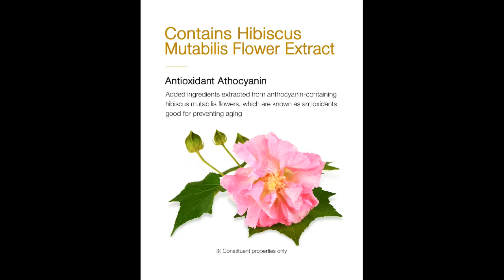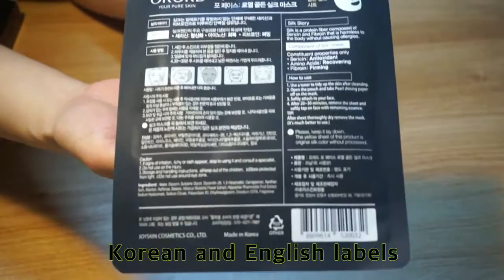If you are 30 to 40 years old~ need 100% real silk sheet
Use natural silk sheet made by silkworms

It contains patented silk sheet and essence that is melt down silk ingredients.
100% natural silk sheet which distinctly different and discriminate from traditional fabric mask. Silk is a natural

Korean sheet mask supplier
SK E&C